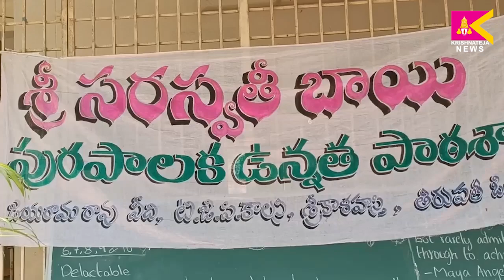జాతీయ అంతరిక్ష దినోత్సవం